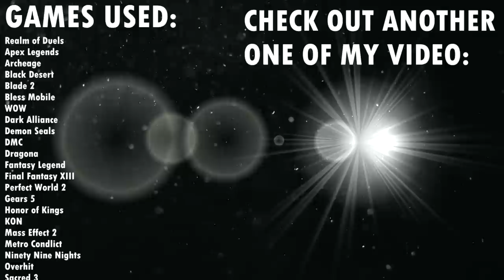NEFFEX- Failure【GMV】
SONG: NEFFEX- Failure

GAMES:
Realm of Duels
Apex Legends
Archeage
Black Desert
Blade 2
Bless Mobile
WOW
Dark Alliance
Demon Seals
DMC
Dragona
Fantasy Legend
Gears 5
Honor of Kings
KON
Mass Effect 2
Metro Condlict
Ninety Nine Nights
Overhit
Sacred 3